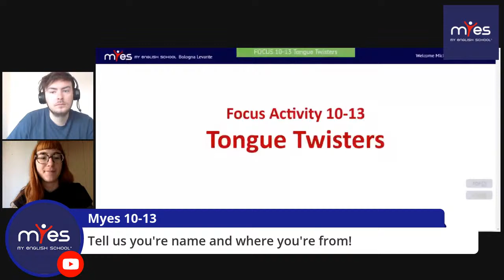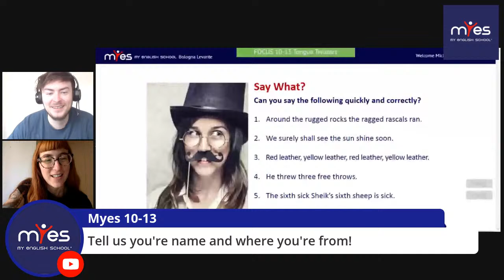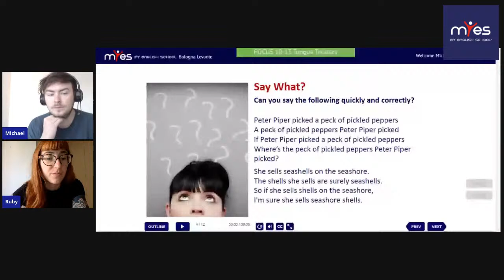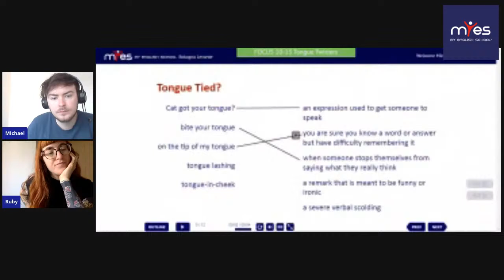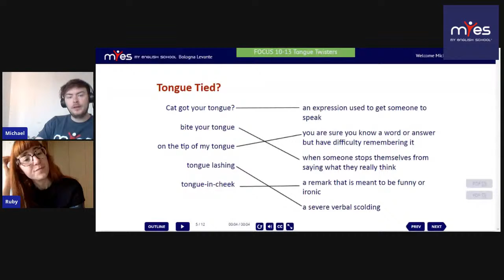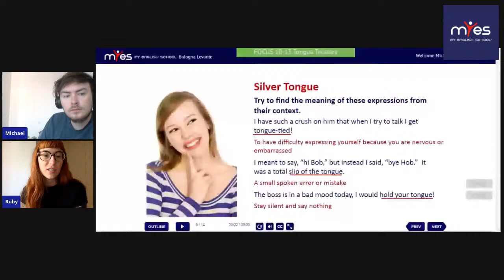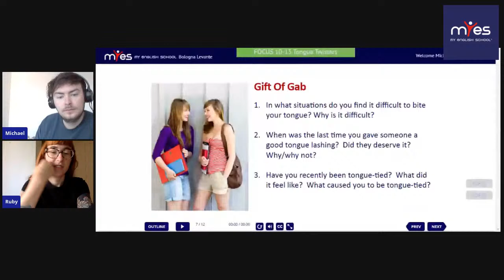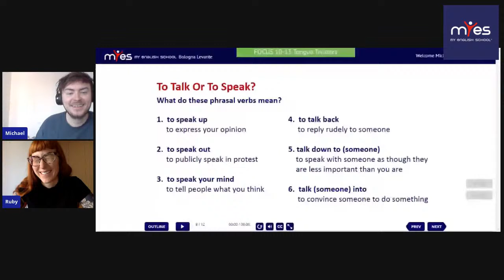Focus 10 - 13 Tongue Twisters